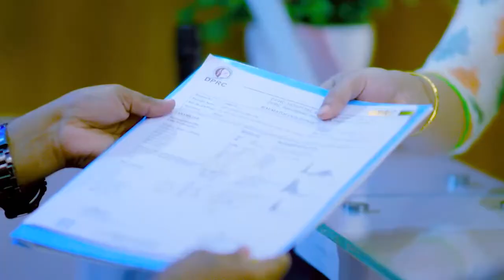হিপ, কোমর ও হাঁটু ব্যথার সহজ ও কার্যকরী চিকিৎসা | Hip, Knee & Back Pain Treatment